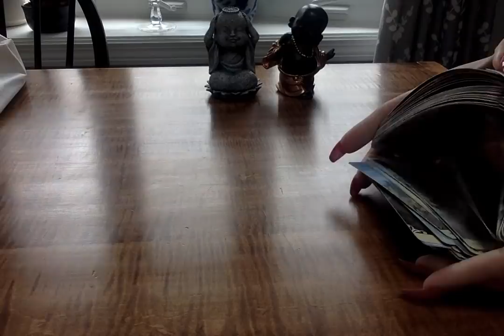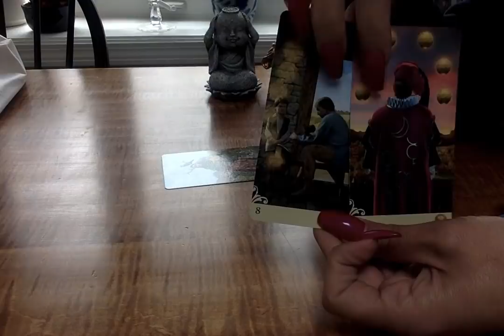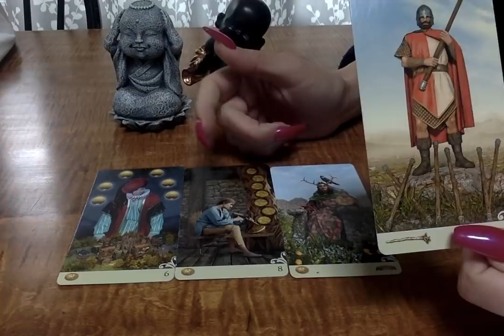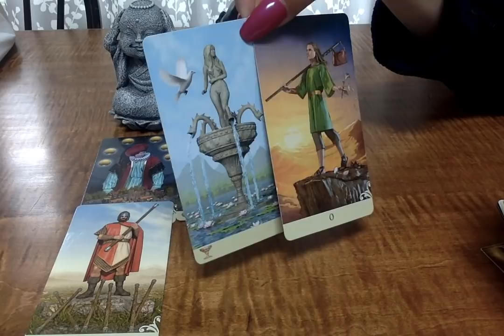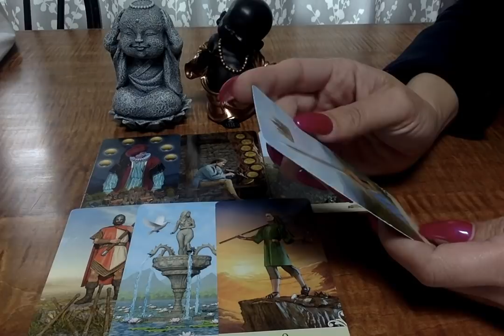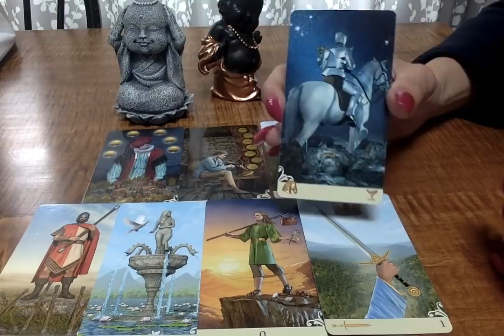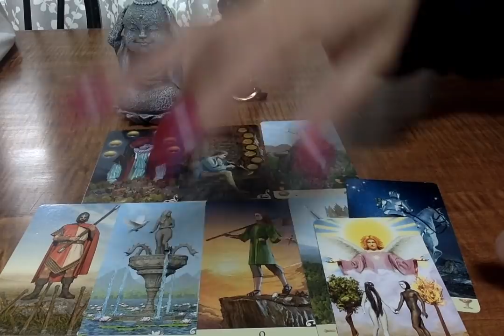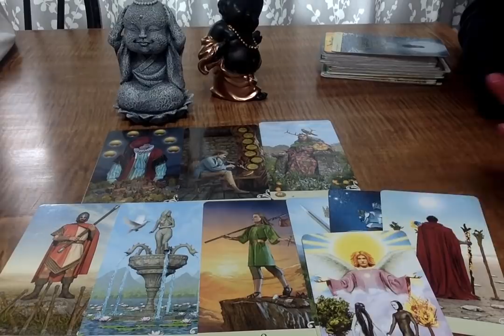Sunday Vibes* A Applaud For This Achievement 5-5-2019